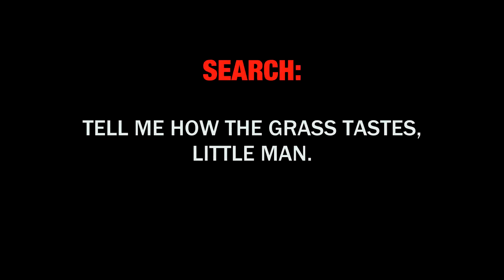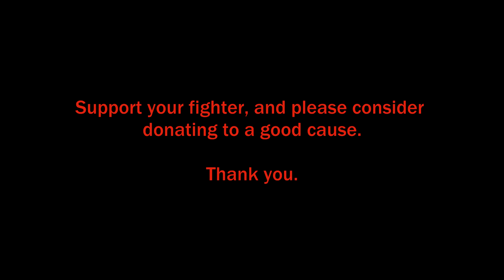A Knights fall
Fight For The Homeless
Anvil vs Goatworn! A battle for the ages, all in aid of charity.
Who will come out on top in this clash of the titans... All we do know for sure is that two amazing charities are set to benefit from the fight. St George's Crypt of Leeds and Path Devon of Plymouth. Both charities work with the homeless and vulnerable to ensure those who need it most get food, accommodation, medical care and a second chance.